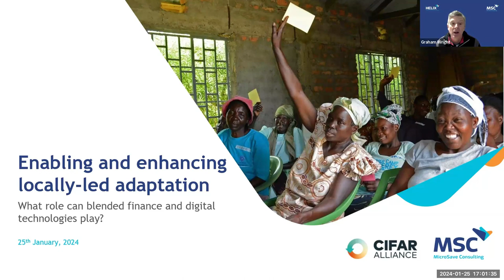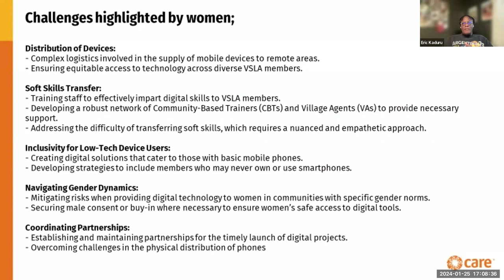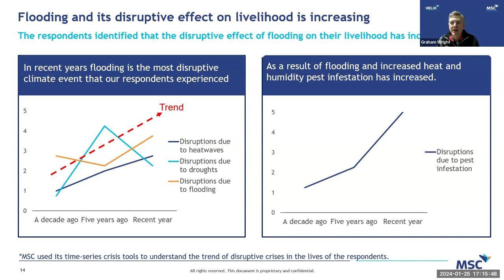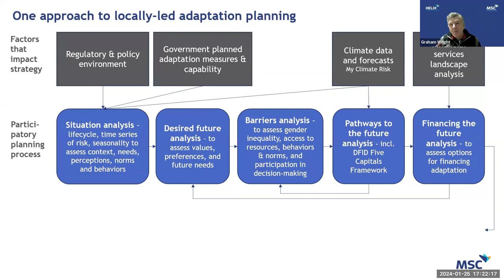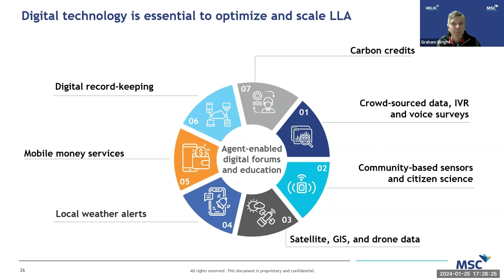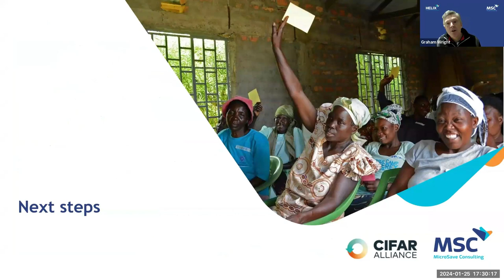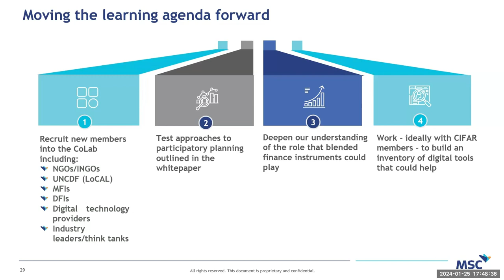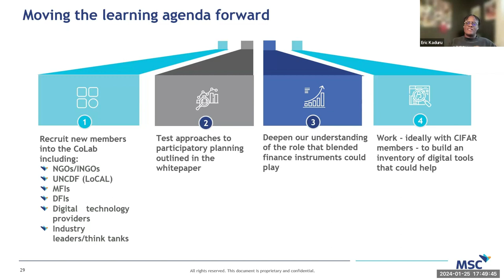Enabling and Financing Locally-Led Adaptation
This session explored the crucial role of blended finance and digital technologies in facilitating and funding locally-driven adaptation to climate change.